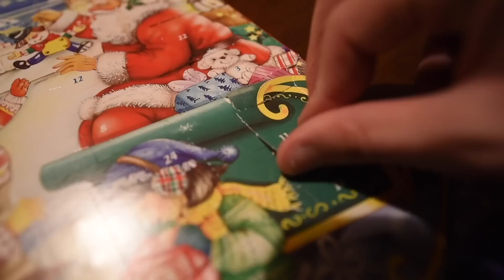NOËL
HO HO HO ! Bientôt c'est noël !! Les cadeaux, les guirlandes, la fête et... le père fouettard :(

Merci à mes amis:

Armando
Fabio Gomes
Fabio Fernandes
François (Accessoiriste)